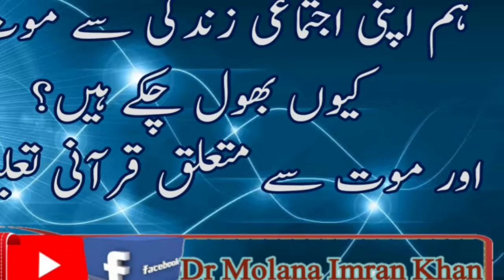ham mout ko kiyon bhol gae hain | mout barhaq hay | her kisi ko marna hay by dr molana imran khan